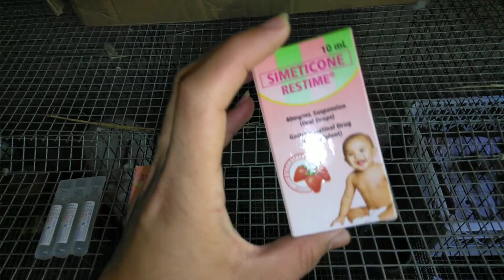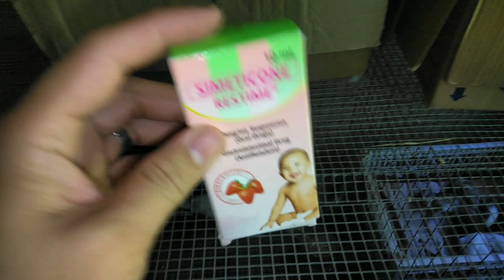Rabbit farming | Senyales at dapat mong gawin pag may GI-Statis rabbit mo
Vlog Title: Rabbit farming | Senyales at dapat mong gawin pag may GI-Statis rabbit mo

Rabbit farming
Alagang magaling
Rabbit breeding
Rabbit care
Rabbit colony
Kuneho

hindi pweding purong pellet lang ipakain sa Rabbit

nga ba ulit pwed ibreed ang doe after nito mawalay ang mga kits

dapat gawin at ihanda bago manganak ang rabbit